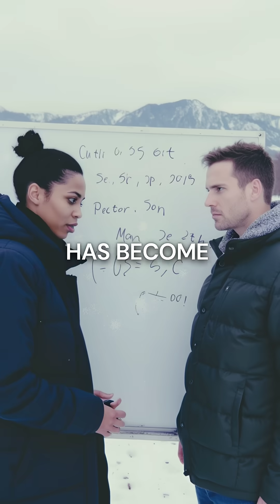What If Bodies Never Froze Solid? This Would Ruin Crime Investigations Forever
bodies that never freeze = crime scene chaos 🧊💀